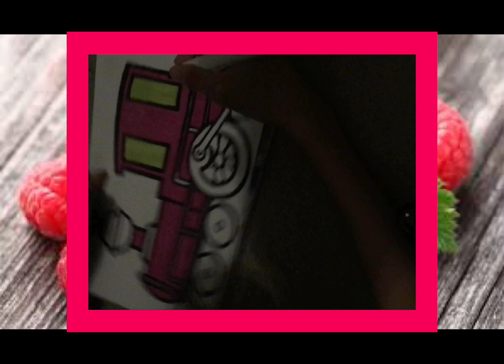T.PC123 2023 S2: Ep 42 (15.3.23) for Raspberry train | train.pencolouring123